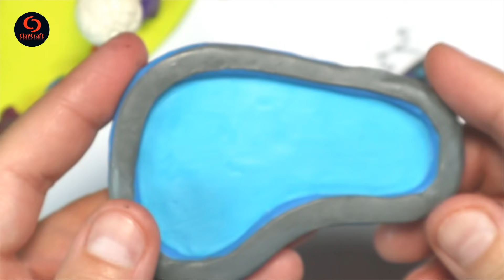Friday Night Funkin | Fan Fun Park with clay | FNF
Hi everyone! In this video I will show you how to make Fan Fun Park with CLAY | Friday Night Funkin.
Friday Night Funkin' Album Mods - Headache Friday Night Funkin' Smoke 'Em Out Struggle VS Garcello OST
Friday_Night_Funkin_-_Pico
Tanzu — MyBattle - Friday Night Funkin' - VS Tabi Ex-Boyfriend